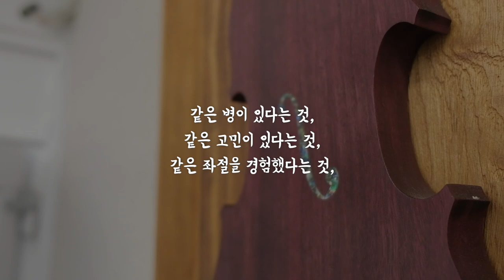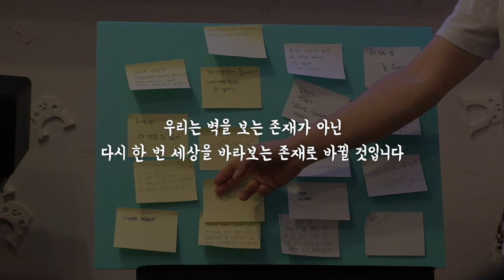공황장애를 가진 크리스천들의 오프라인 모임 - 6월 괜찮아 프로젝트 리뷰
지난 3년간 온라인을 통해서만 이어왔던 '공황장애를 가진 크리스천들의 모임'이 처음으로 오프라인을 통해 이루어졌습니다.
첫 만남이었지만, 이미 같은 상황을 경험하고 있는터라 서로에 대한 이해는 이미 깊어졌었지요.
함께 찬양을 하고 내게 들렸던 말들과 내가 듣고 싶은 말들을 적어보며 스스로의 상황들을 하나님 앞에서 다시 해석해봤던 시간...
그동안 말못할 두려움에 잔뜩 웅크렸던 내 삶을 향해 괜찮다고 말해줄 수 있는 서로가 있어 마음이 한층 든든해집니다.
이제 우리는 혼자가 아니니까요.

7월 8일에도 '괜찮아 프로젝트' 모임이 있습니다. 참석을 희망하시는 분들은 아래 링크를 통해 참가 신청을 해주세요.

일시 : 7월 8일(토) 오후 7시
장소 : 인스클래식(서울시 서초구 명달로4길 8, 정양빌딩 2층)